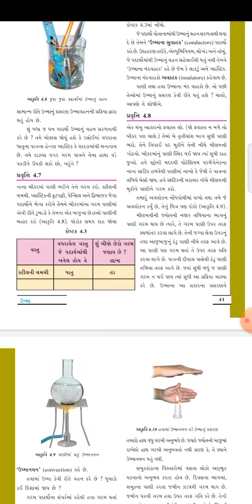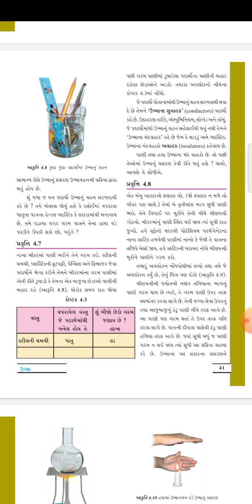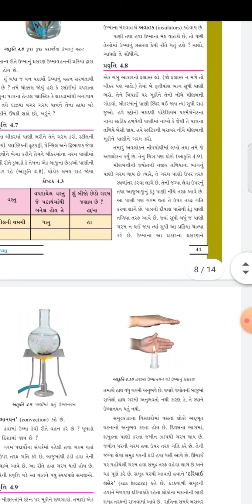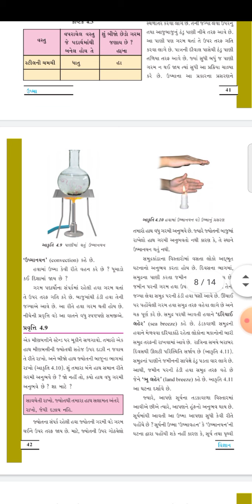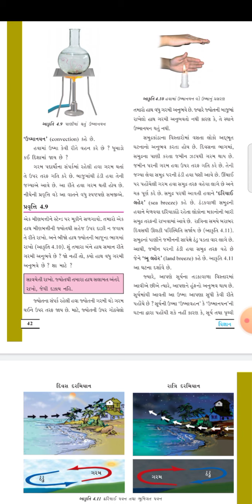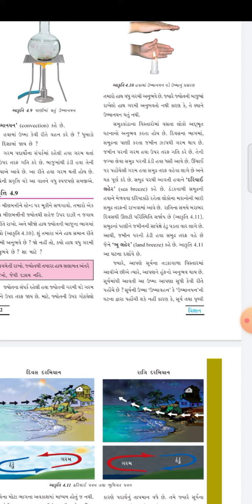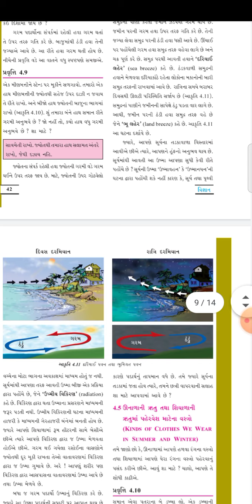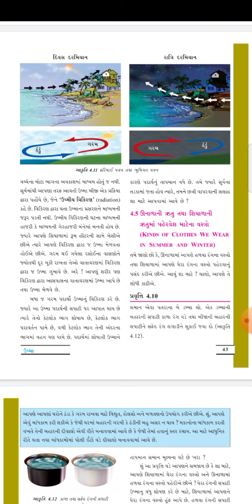GSEB | STD 7 | SCI | CH 4 | PART 3